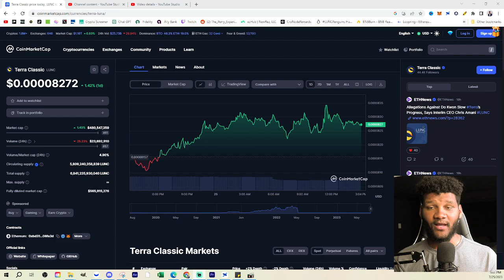Terra Luna Classic To $60 Billion Market!!! Is It Truly Worth That Much?